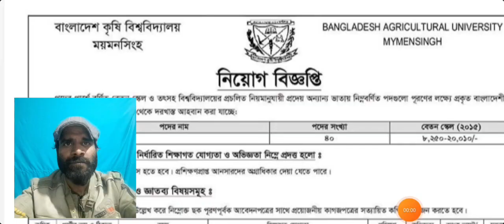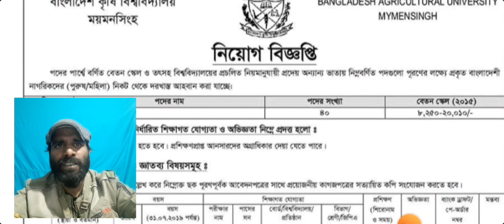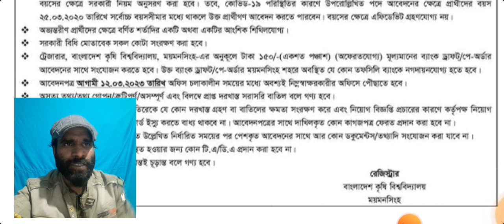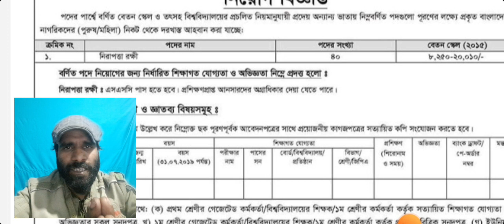ময়মনসিংহ 🔥 বাংলাদেশ কৃষি বিশ্ববিদ্যালয় নিয়োগ 🔥 Bangladesh Agricultural University | এসএসসি পাসে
ময়মনসিংহ বিশ্ববিদ্যালয় নিয়োগ বিজ্ঞপ্তি ২০২৩ 🔥 বাংলাদেশ কৃষি বিশ্ববিদ্যালয় নিয়োগ ২০২৩ 🔥 Bangladesh Agricultural University Job Circular 2023